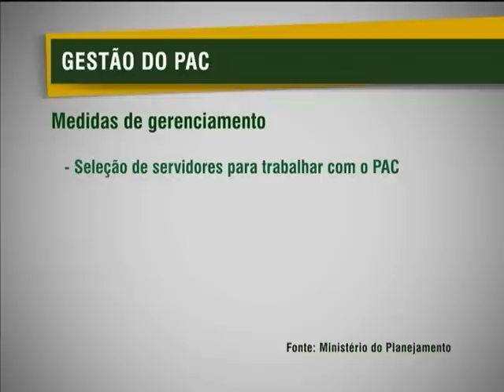Programa de Aceleração do Crescimento é modelo de gestão pública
NBR NOTÍCIAS -13.03.13: Encontro em Brasília discute a eficiêcia das políticas públicas. Um dos modelos de gestão apresentados é o Programa de Aceleração do Crescimento (PAC), o maior programa de infraestrutura do país. Para assegurar o cumprimento dos prazos foi preciso criar um modelo de gestão, a primeira fase concluída em 2010 estabeleceu R$ 657 bilhões em investimentos onde 94% das obras foram concluídas.